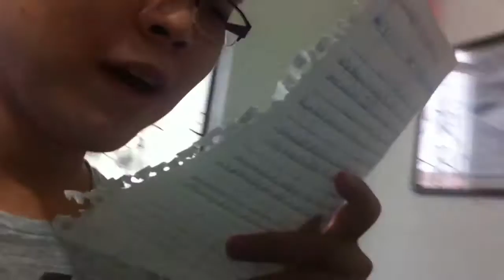Marcelinho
Nesse vídeo estarei lendo 5 curiosidades do Universo,mas no site que eu irei deixar  tem no total 50.